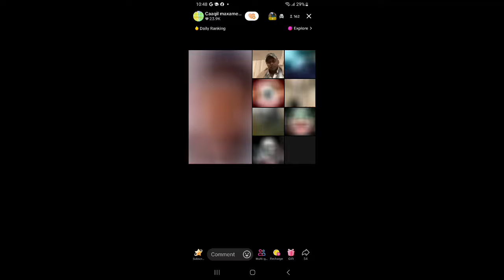DEG DEG dagaalka mucaradka iyo muuse biixi xog xasaasiya